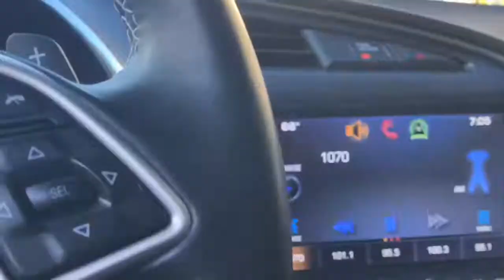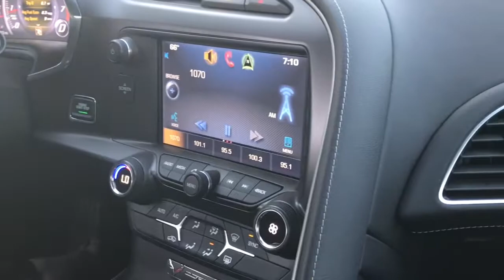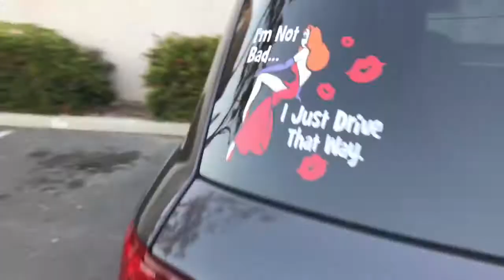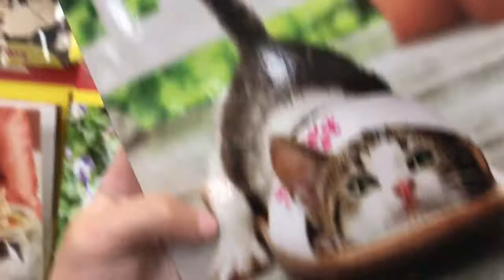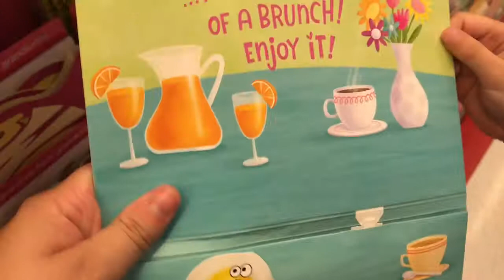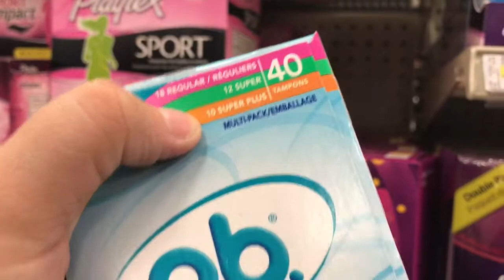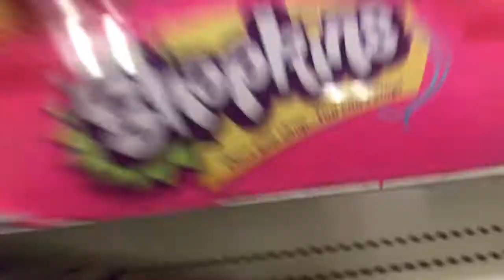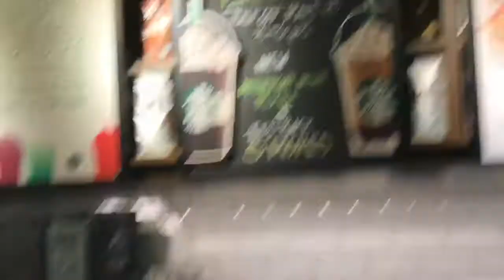Corvette Joyride | Vlog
Lauren and me taking our dad's Corvette out for a spin. Mother's Day shopping, going to Starbucks, and other Shenanigans